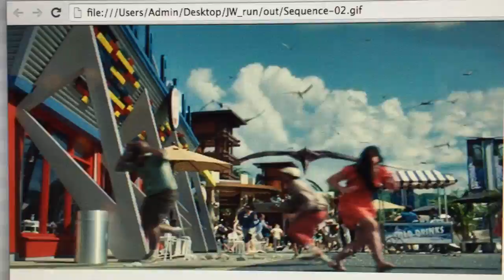Jurassic World Run!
Me running from Pteranodons in Jurassic World movie. I was a stunt extra! Video of screen gif animation.